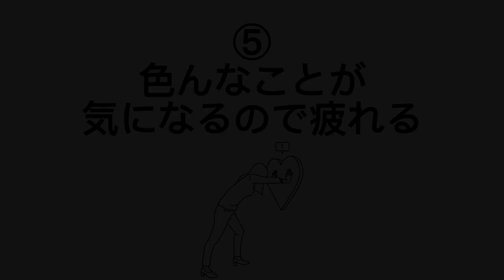A型のモチベーション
＼恋愛に悩む人、必見!! A型のモチベーション／

恋愛において、A型の人々がモチベーションを保つための秘訣をご紹介✨

恋愛は誰にとっても悩ましいもの。特にA型の人にとっては、さらに難しいかもしれません。笑

そこで今回は、失敗しない恋愛のモチベーションを上げる方法をご紹介します！
これであなたも恋愛のプロになれること間違いなし😍

恋愛初心者でなかなか上手くいかない…
自信がなくていつも失敗してしまう…
そんな人は必ずチェックしてみてください🌷